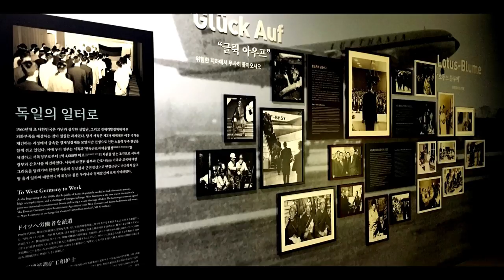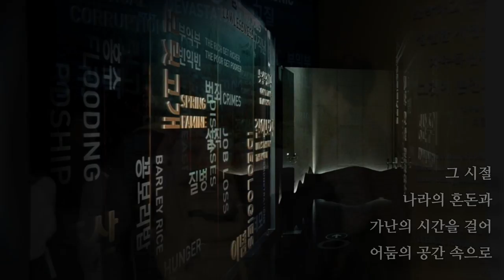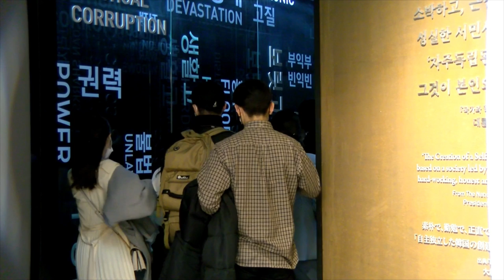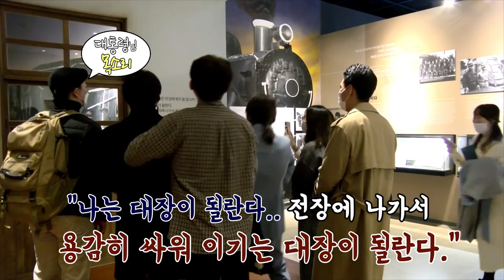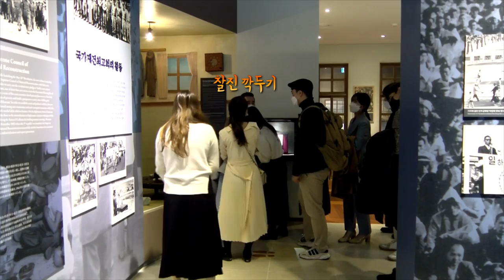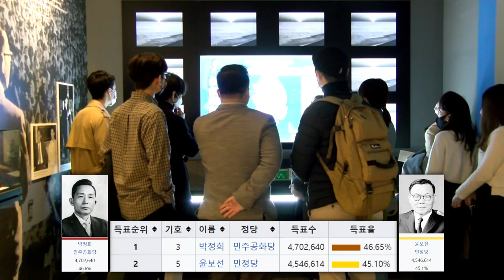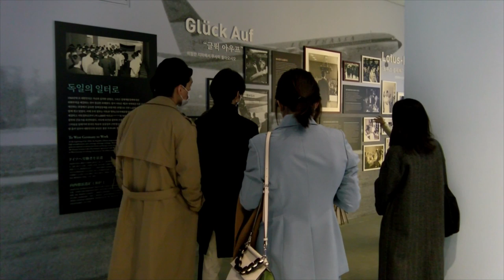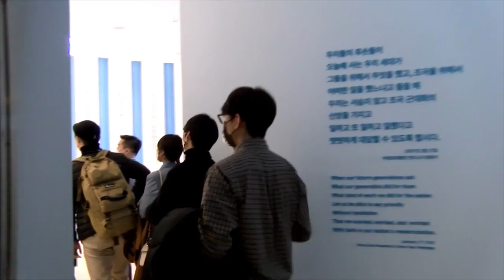[1부] 그라운드C 크루 박정희대통령기념관 투어_역사의 시간을 거슬러 근대화로 가는 청년들